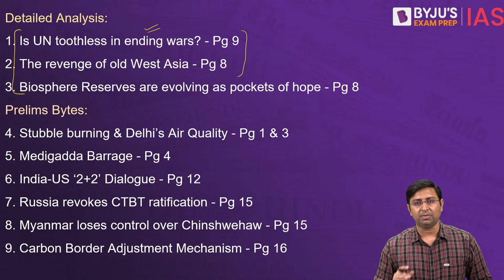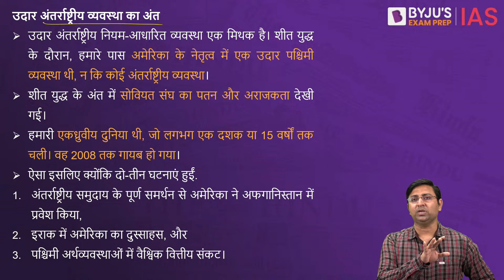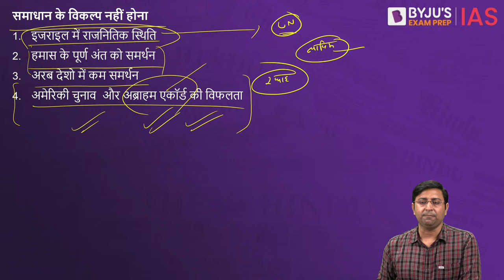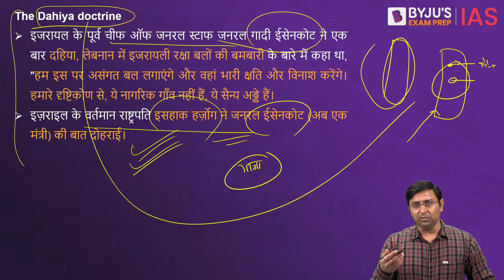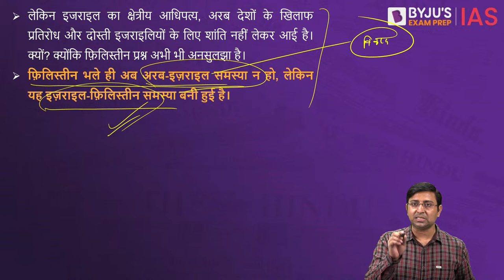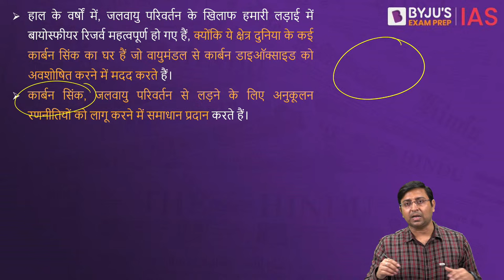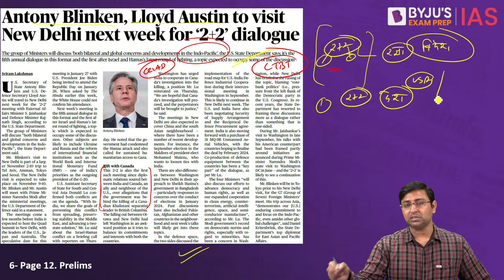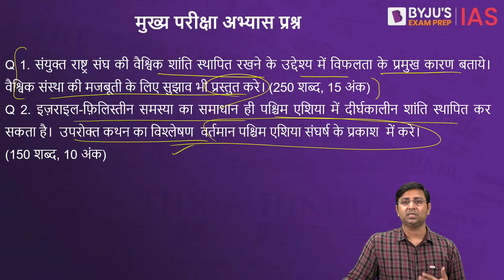The Hindu Newspaper Analysis for 3rd November 2023 Hindi | UPSC Current Affairs | Editorial Analysis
The Hindu Newspaper and Editorial Analysis for 3rd November 2023 - In this lecture, we will analyse the daily news articles from The Hindu Newspaper for 3rd November. The Hindu Analysis videos are relevant for the UPSC Civil Services Examination 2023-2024. The aspirants are advised to watch the entire The Hindu News Analysis lecture for a better understanding of Current Affairs articles. The Hindu current affairs video lecture covers a detailed analysis of Daily Current Affairs. All the important articles and editorials of The Hindu are covered strictly from the UPSC/IAS examination point of view.

Topics:
1. Is UN toothless in ending wars? (00:00)
2. The revenge of old West Asia (25:01)
3. Biosphere Reserves are evolving as pockets of hope (44:57)

Prelims Bytes:
4. Stubble burning & Delhi’s Air Quality (57:09)
5. Medigadda Barrage (1:02:08)
6. India-US ‘2+2’ Dialogue (1:03:51)
7. Russia revokes CTBT ratification (1:06:01)
8. Myanmar loses control over Chinshwehaw (1:08:42)
9. Carbon Border Adjustment Mechanism (1:11:29)

👉For the Hindu Analysis in English, visit: @BYJUSIAS

Happy Learning!